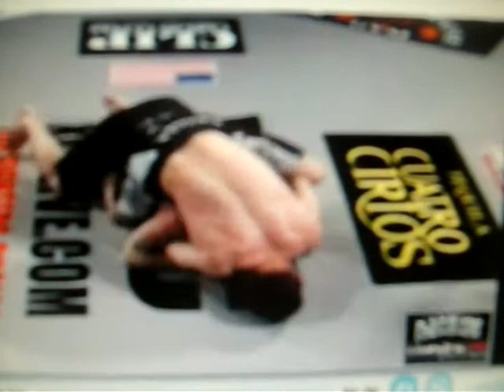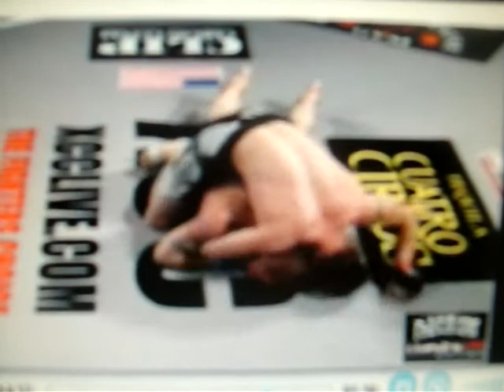Hurricane Hicks vs. Denny ward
Chris Hurricane Hicks vs. Denny ward... battle at the border U.S vs. Canada, very agrresive fight both fighters doing well, denny takin over the first round but chris takes over the second round and wins by submission.. Intro done by Lynx Montana